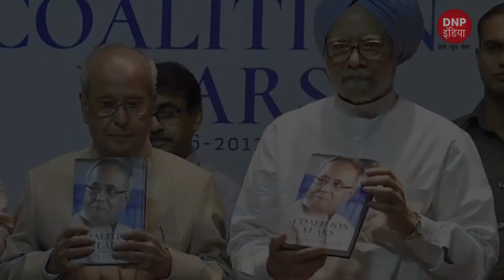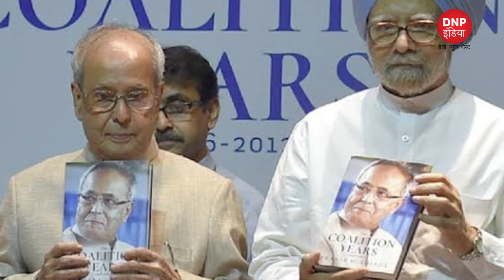क्या हुआ पूर्व राष्ट्रपति प्रणब मुखर्जी को,देखिए पूरी रिपोर्ट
प्रणव मुखर्जी को अस्पताल में भर्ती कराया गया है, प्रणब मुखर्जी को अपने घर में सिर में चोट लगने की वजह से हॉस्पिटल लेकर जाया गया था, जहां टेस्टिंग के बाद उनकी रिपोर्ट कोरोना पॉजिटिव आई है।

* खबरों से जुड़े रहने के लिए  हमारी वेबसाइट तथा फेसबुक पेज को फॉलो करें |